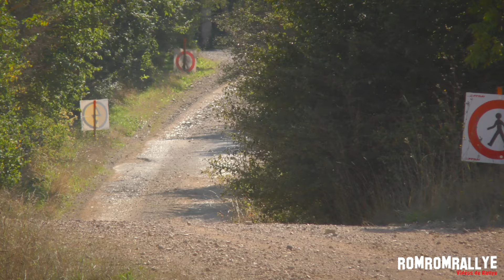Best Of Rallye 2016 (Jumps, Show & Mistakes)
Voici le Best-Of de la saison 2016 des Rallyes avec les passages les plus spectaculaires de l'année : des jumps, passages limites, glisse et spectacle garantie !

Du WRC au Championnat de France des Rallyes Terre et Asphalte, en passant par les épreuves régionales et nationales du sud-ouest de la France, retrouvez les plus beaux passages filmés cette saison !

Bon visionnage à tous et à l'année prochaine pour plus de vidéos de rallye !